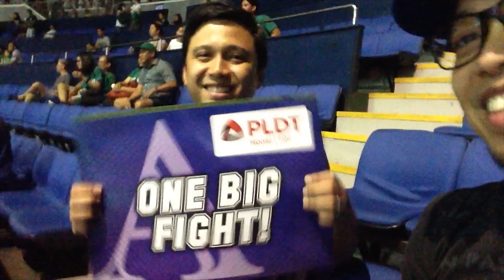KKD of DLSU Lady Spikers HINIMATAY? - UAAP 79 Finals ADMU vs DLSU VLOG 4.1 (RAW)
Honestly, UAAP Volleybal gets me more excited like the international league!

Who will be the next UAAP WOMENS VOLLEYBALL CHAMPIONS?

Let us relive the exciting (behind the scene) of the finals between the ultimate rivals ATENEO and LASALLE

Will there be a 3peat for the ladies of Taft?

UAAP 80 GO FOR GREAT!

Music